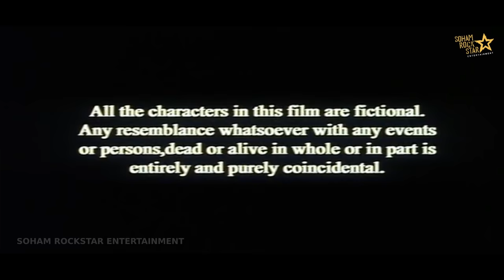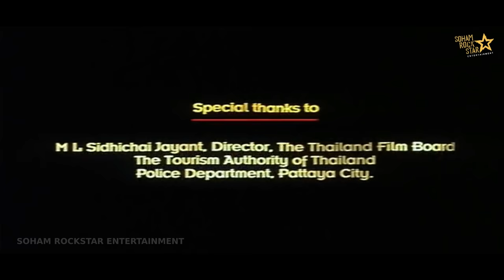Chura Liyaa Hai Tumne | full hindi movie | Zayed Khan, Esha Deol, Gulshan Grover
Chura Liyaa Hai Tumne (Captured by You) is a 2002 Indian Hindi romantic thriller film, which was directed by Sangeeth Sivan and released on 21 March 2003. Zayed Khan, the son of actor and director Sanjay Khan made his film debut with this film. The film is adapted from 1963 movie Charade.
Starcast :
Zayed Khan,Esha Deol,Gulshan Grover,Vijay Raaz,Salil Ankola